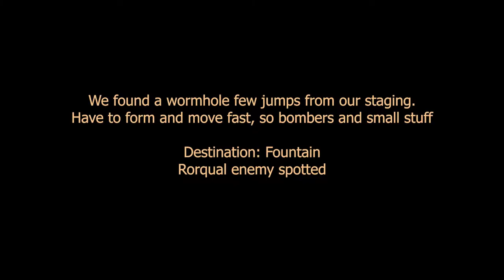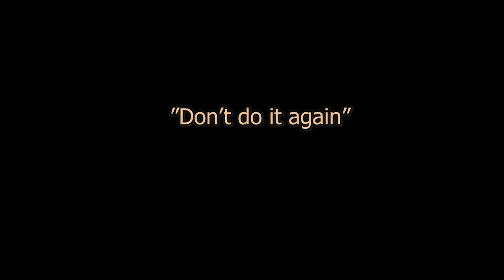Gank went wrong - Running away from battle rorquals and dropped by supers [PHorde] - Eve Online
We found a wormhole to Fountain and tackle a Rorqual. Enemy bring battle Rorquals to grid forcing us to run during the escape they bubble all gates and drop supers in our bomber fleet. Did we escape? Very funny fleet!
Check also epi 2:
Found a brick Super in Delve, got chased by 140 hungry Harpys. Feat Xtra Squishy as FC